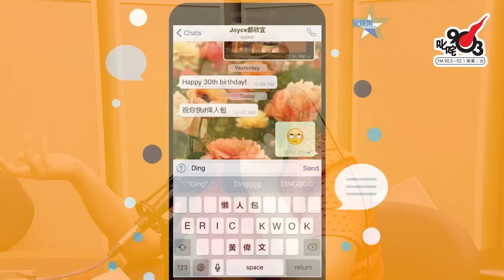欣宜眼濕濕感恩遇見 《懶人包》記30歲單身階段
日期：2016年9月13日
嘉賓：鄭欣宜
主持：謝茜嘉

叱咤903《叱咤樂壇》
時間：逢星期一至五 12:00-14:00
主持：謝茜嘉